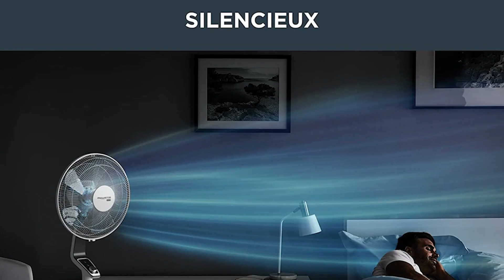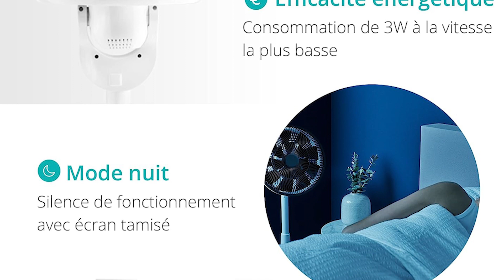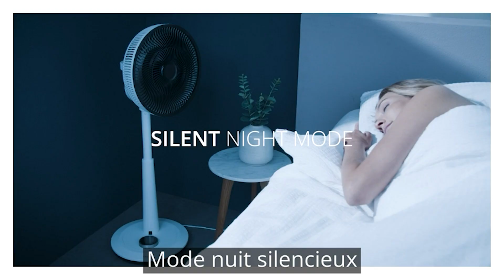TOP 3 : Meilleur Ventilateur sur Pied 2023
⭐Ardes Penny AR5AM40P Ventilateur sur Pied
⭐Rowenta Turbo Silence Extreme Ventilateur sur pied
⭐Duux Whisper Ventilateur sur Pied

Vous recherchez un ventilateur sur pied, mais vous ne savez pas lequel choisir ?

Dans ce comparatif je vous présente le top 3 des meilleur ventilateur sur pied en 2023 pas cher et à commander sur internet !

Cette vidéo TOP 3 : Meilleur Ventilateur sur Pied 2023 a pour but de vous aider dans ton futur achat.

On espère que cette vidéo a été utile pour choisir ton ventilateur sur pied.

0:00 Quel ventilateur sur pied choisir ?
0:34 Ardes Penny AR5AM40P Ventilateur sur Pied
2:14 Rowenta Turbo Silence Extreme Ventilateur sur pied
3:38 Duux Whisper Ventilateur sur Pied
5:37 Faites votre choix !